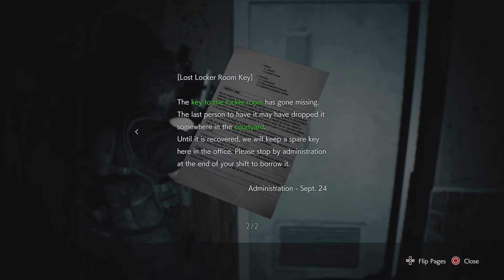RESIDENT EVIL 3_ Hospital complete Walkthrough GamePlay 4K 2021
Carlos is finding the vaccine for Jill to cure her from the virus, PS4 PRO 2021